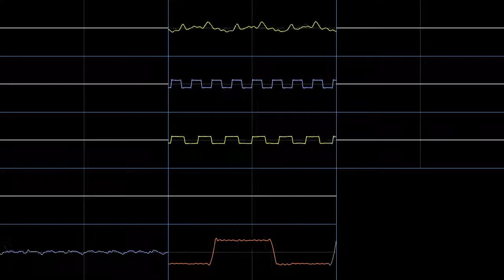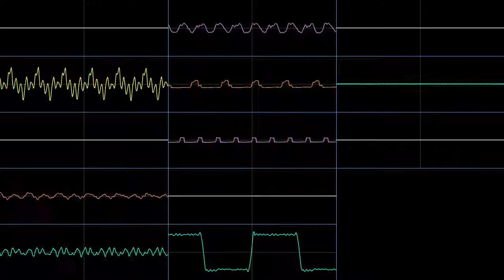PMD1 Ending Credits Oscilloscope view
Oscilloscope view of the Ending Credits music fom Pokemon Mystery Dungeon Blue Rescue Team.